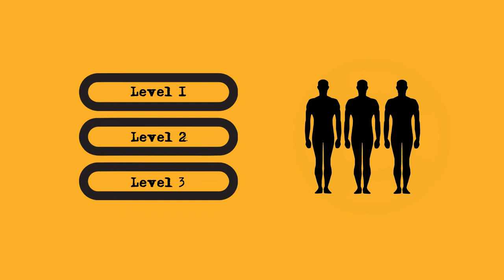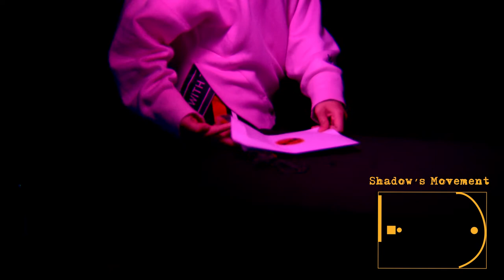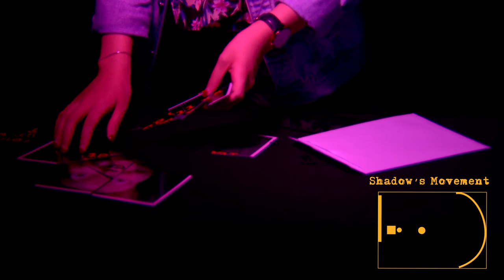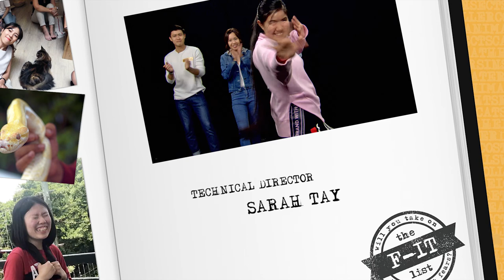The F It List Ep. 8 | A Creatives in Cubicles Web Series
(Previously known as The Projector Studios)
Written by: Fok Jing Yi
Director: Euger Thum
Producer: Fok Jing Yi

“Game Show Tension Bed Clock Timer”